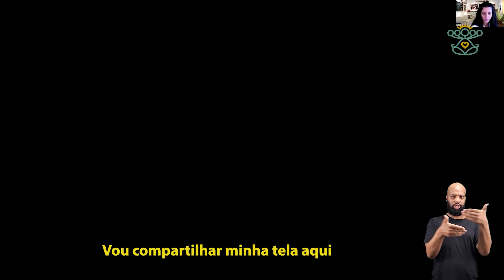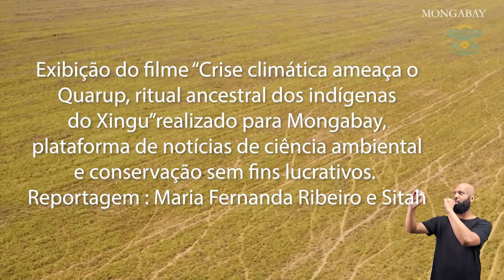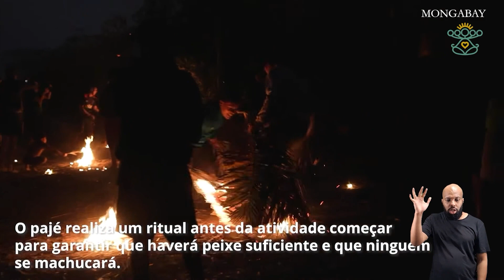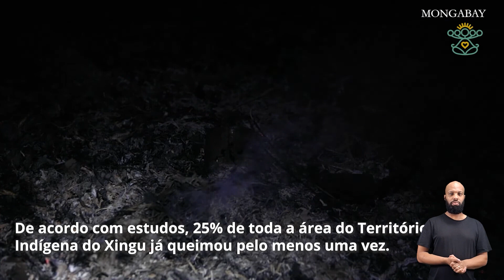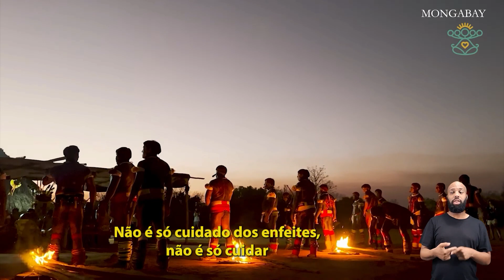Quarup, o ritual fúnebre ancestral dos indígenas do Xingu - Festival de Felicidade Online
Quarup é o ritual fúnebre dos mortos ilustres do Alto Xingu, reunindo nove etnias. É o momento em que os convidados levam alegria para as famílias que perderam um ente
querido e é um marco para o encerramento do luto, quando as pessoas podem parar de chorar e voltam a cantar, a dançar, a usar os adornos, a se enfeitar e a se pintar com
jenipapo e urucum. É também o momento em que o espírito do falecido segue o seu caminho para a morada ancestral. Para isso, segundo Watatakalu, o céu também precisa estar livre da fumaça, para que a alma encontre seu caminho.

FESTIVAL DE FELICIDADE ON-LINE
Um evento artístico e cultural gratuito que promove a reflexão, a elevação de consciência e a paz.
Acreditamos no poder da arte e da música como ferramentas eficazes de sensibilização, motivação e construção do autoconhecimento em busca de uma sociedade mais empática, sustentável e feliz.
O Festival da Felicidade é reconexão com o ser, é acessibilidade a cultura e, acima de tudo, é transformação de mundos e realidades.